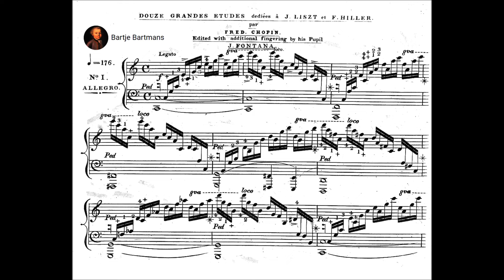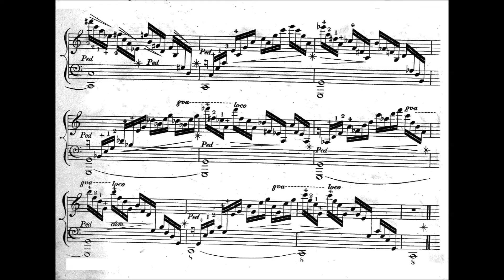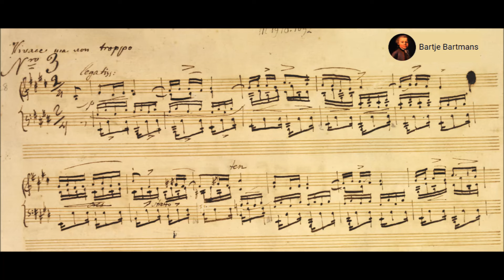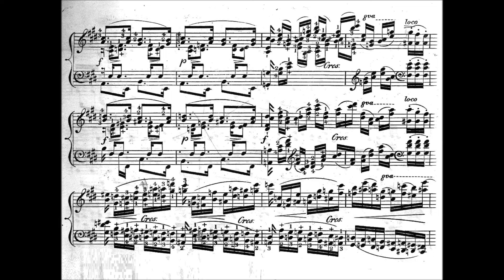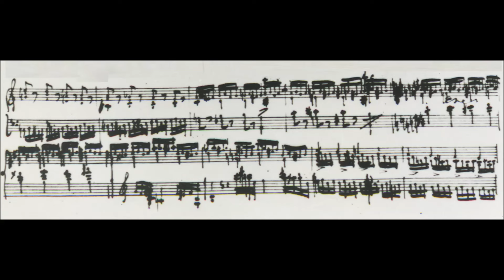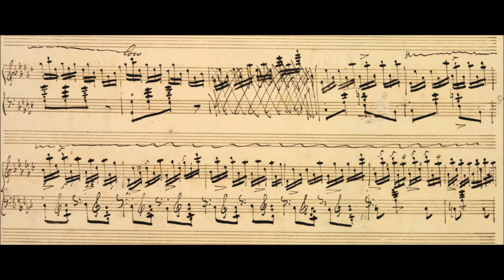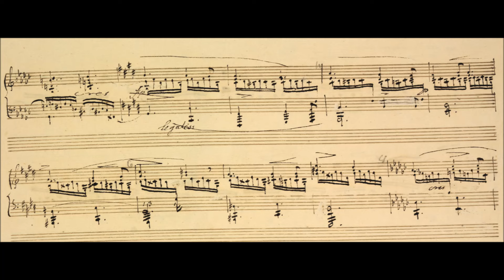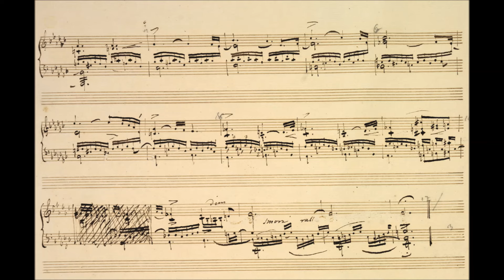Frédéric Chopin - Études, Op. 10 Book I (1829-32) {Duchâble}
Frédéric François Chopin (born Fryderyk Franciszek Chopin; 1 March 1810 – 17 October 1849) was a Polish composer and virtuoso pianist of the Romantic period, who wrote primarily for solo piano. He has maintained worldwide renown as a leading musician of his era, one whose "poetic genius was based on a professional technique that was without equal in his generation".

Études, Op. 10 Book I (1829-32)
Dedication: Franz Liszt (1811–1886)
Holograph manuscript, 1829-32.
No. 1 First Edition: Julian Fontana (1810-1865)
London: Wessel & Co., n.d.(ca.1834?). Plates W. & Co. No.960-61.

1. Etude in C major, 'Waterfall' (0:00)
2. Etude in A minor, 'Chromatique' (2:07)
3. Etude in E major, 'Tristesse' (3:34)
4. Etude in C-sharp minor, 'Torrent' (7:46)
5. Etude in G-flat major, 'Black Keys' (10:02)
6. Etude in E-flat minor, 'Lament' (11:44)

François-René Duchâble, piano

The first études of the Opus 10 set were written when Chopin was a teenager. They rank alongside the early works of Felix Mendelssohn as rare examples of extremely youthful compositions that are regarded as both innovative and worthy of inclusion in the standard canon. Chopin's études elevated the musical form from purely utilitarian exercises to great artistic masterpieces.

Although sets of exercises for piano had been common from the end of the 18th century (Muzio Clementi, Johann Baptist Cramer, Ignaz Moscheles, and Carl Czerny were composers of the most significant), Chopin's Études not only presented an entirely new set of technical challenges, but were the first to become a regular part of the concert repertoire. His études combine musical substance and technical challenge to form a complete artistic form. They are often held in high regard as the product of mastery of combining the two.

His effect on contemporaries such as Franz Liszt was apparent, based on the revision Liszt made to his series of concert études after meeting Chopin. Other great composers after him, such as Schumann, Debussy, Prokofiev, and Rachmaninoff, wrote études in the same style as Chopin's.

Contemporary Polish musicologist Tadeusz A. Zielinski wrote, on Op. 10, that "not only did they become an orderly demonstration of a new piano style and the formulas peculiar to it, but also an artistic ennoblement of this style." Chopin's Études are not without modern influence as well. Several of the études have lodged themselves in popular music, movies, or television shows.

There are usually several manuscripts of a single étude in Chopin's own hand, and additional copies made by his close friend, Jules Fontana, along with editions of Karol Mikuli, Chopin's student.